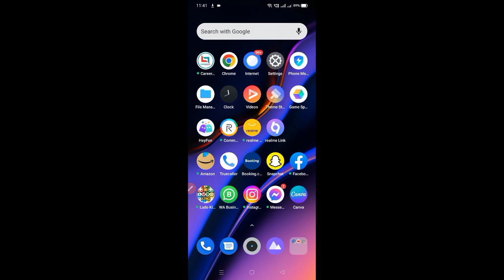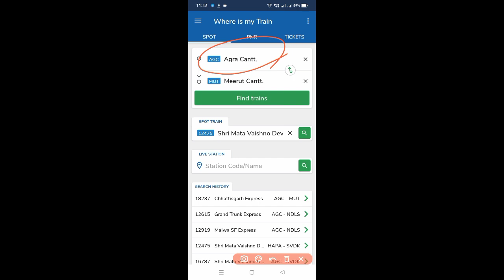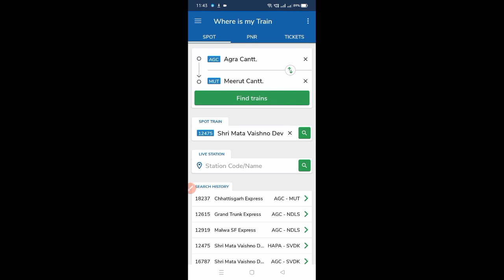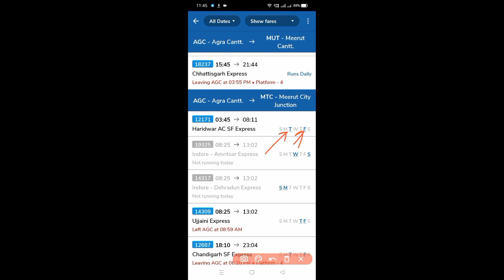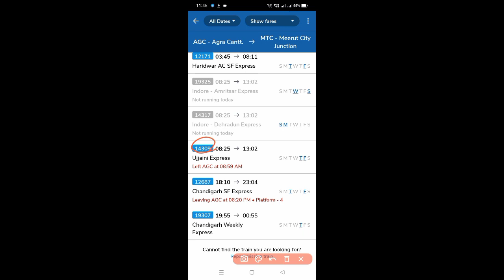Train ka Time Table Kaise Dekhe | How to Check Train Time Table